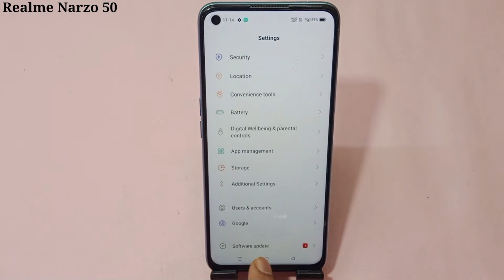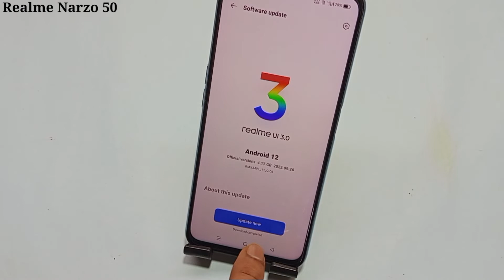Realme narzo 50 me system update kaise kare | Realme narzo 50 me software update kaise kare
hello friends aaj ki is video ke madhyam se maine aap logon ko bataya hai ki Realme narzo 50 mobile me system update kaise kiya jata hai